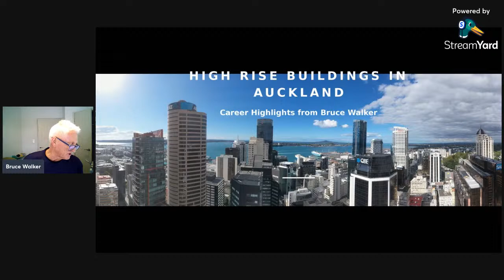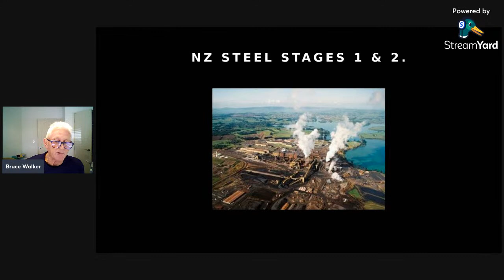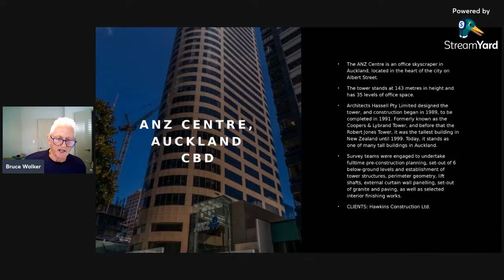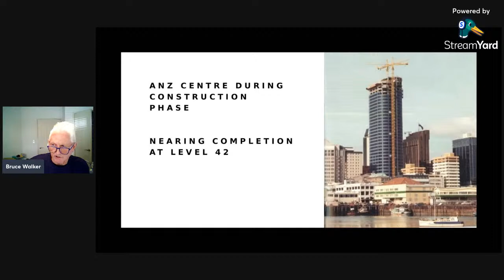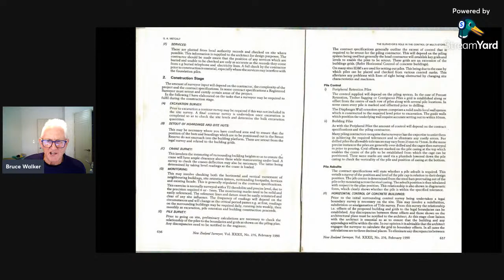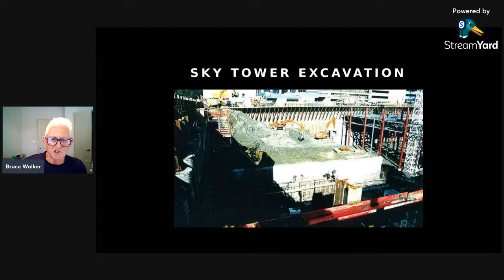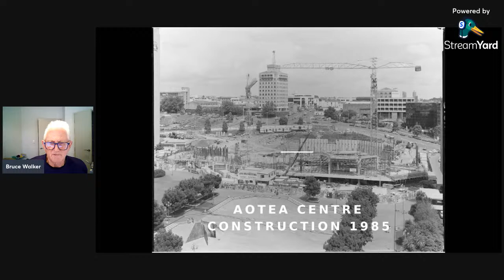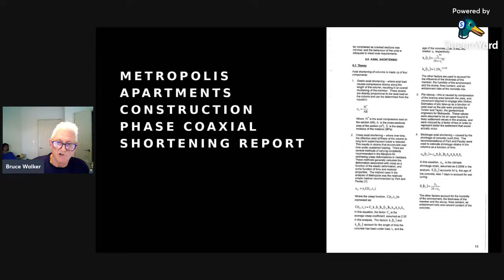S+SNZ Career Highlights - High Rise Buildings in Auckland - Bruce Walker